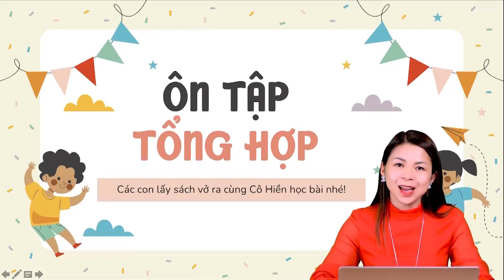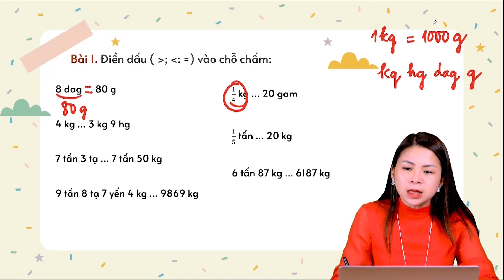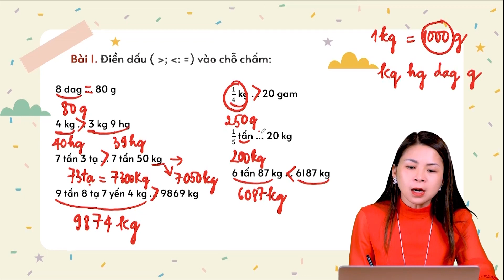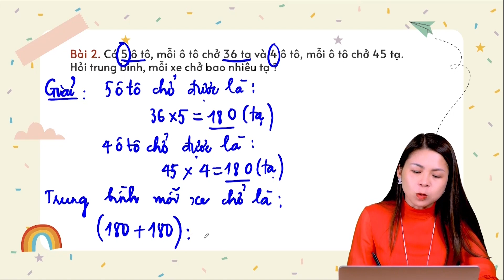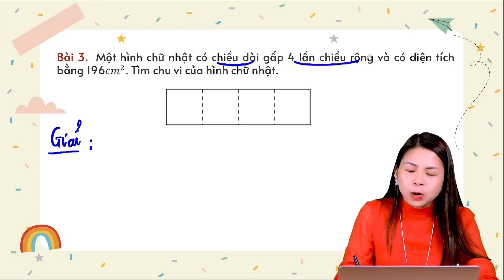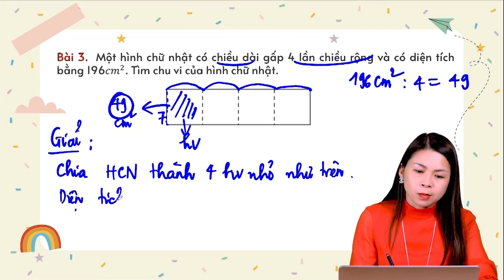TOÁN LỚP 4-ÔN TẬP TỔNG HỢP - BÀI TOÁN TỰ LUẬN